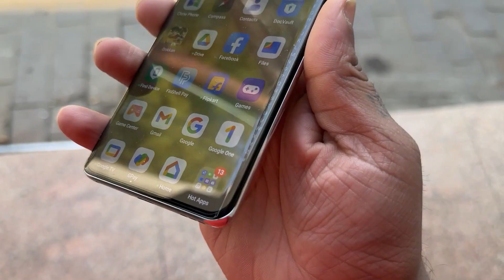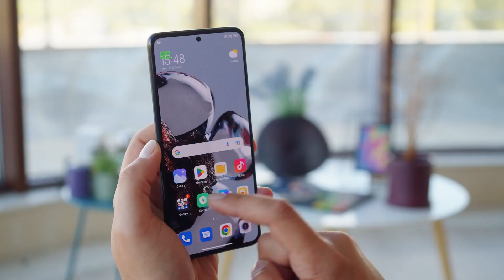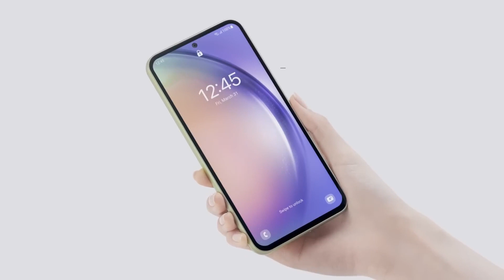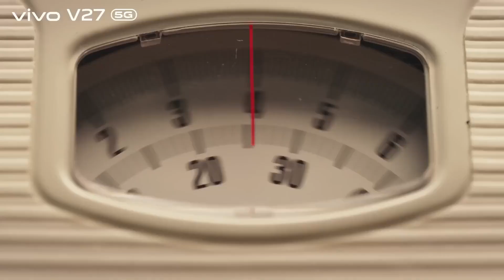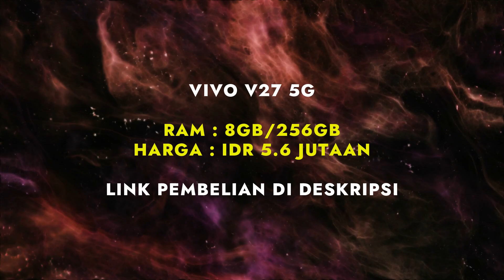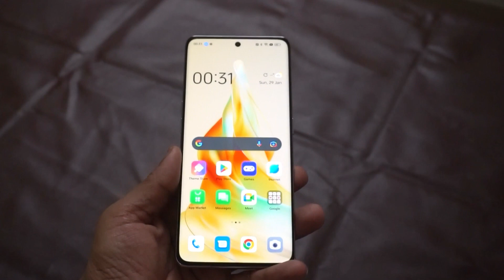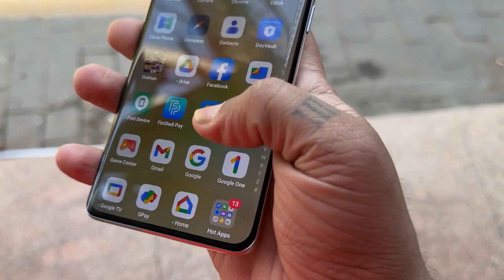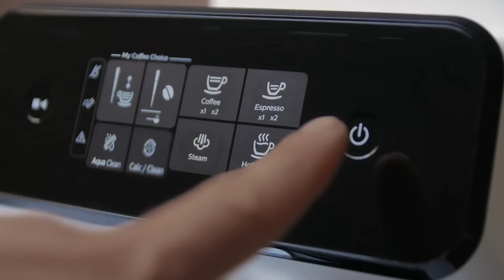SPEKNYA HARGA 15 JUTAAN! 5HP TERBARU HARGA 5-6 JUTAAN TERBAIK EDISI JUNI-JULI 2023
DAFTAR HARGA HP 5-6 JUTAAN TERBAIK 2023
TOP 5 BEST SMARTPHONE $500

Link Pembelian (Harga Dapat Berubah Sewaktu-Waktu) :
Xiaomi 12T